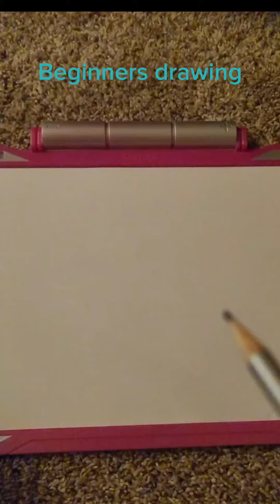Beginners only lol